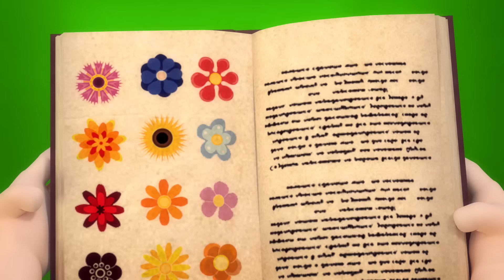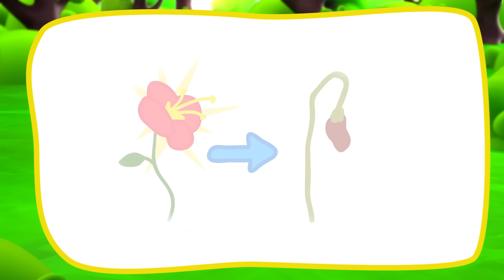Let's Watch Tv at Night👻😱📺Ghost in the House👻😱📺 Uninvited Guests at Night